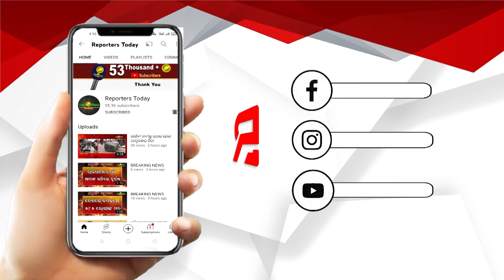ଆପୋଲୋରେ ନବଙ୍କୁ କାହିଁକି ନମସ୍କାର କଲେ ମୁଖ୍ୟମନ୍ତ୍ରୀ ?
ଜୀବନ୍ତ ଲୋକ ଏବଂ ବୟସରେ ଛୋଟ ଲୋକଙ୍କୁ ନମସ୍କାର କରାଯାଏ କି ? ପୃଥିବୀରେ ପ୍ରଥମ ଘଟଣା ମୃତ ବ୍ୟକ୍ତି ଉପରେ ଅସ୍ତ୍ରପ୍ରଚାର କରାଯାଇଛି